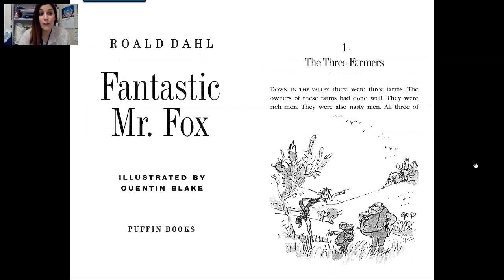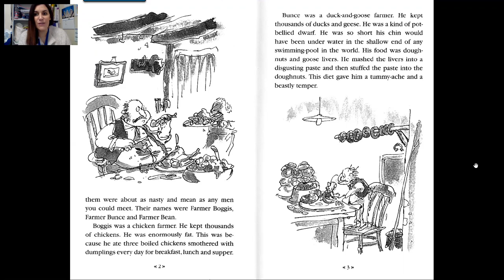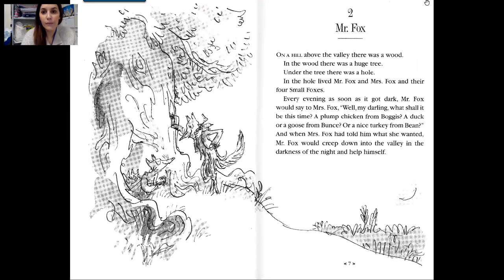Fantastic Mr Fox - Chapter 1